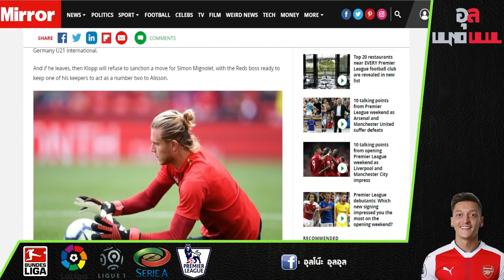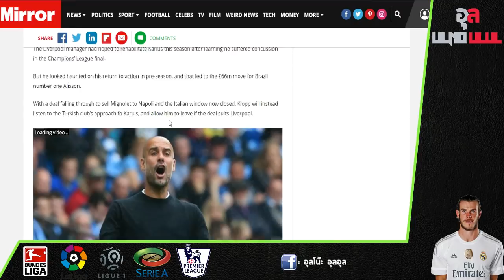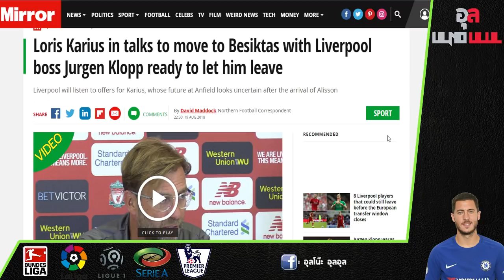สื่อดังตุรกีตีข่าว!! คล็อปป์ ไม่ห้ามถ้า ลอริส คาริอุส อยากย้ายทีม